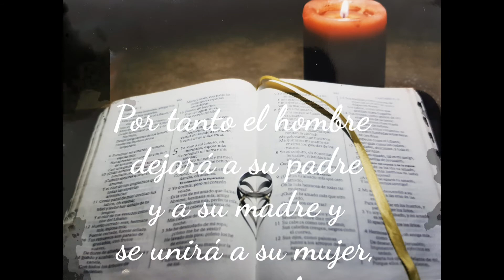Aniversario de bodas No.14 Claudia y Javier